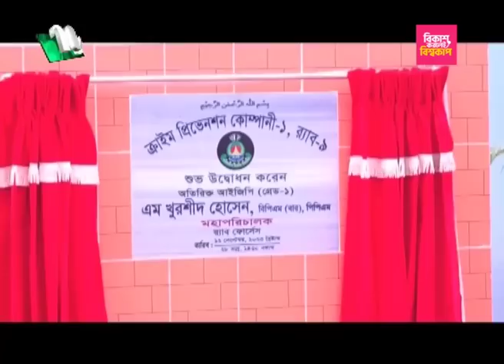🟢 দেশের খবর : ১২ সেপ্টেম্বর ২০২৩ | NTV News | NTV News Bulletin